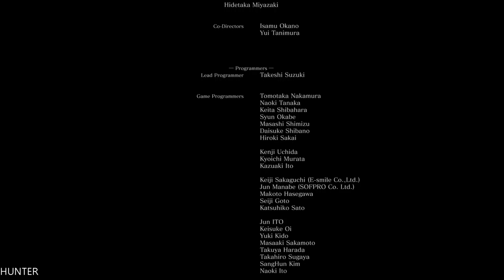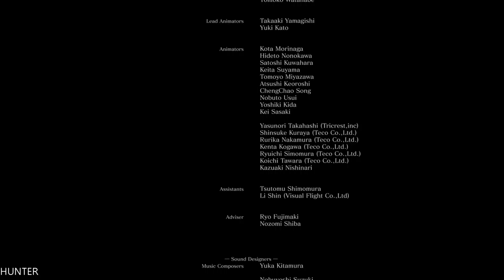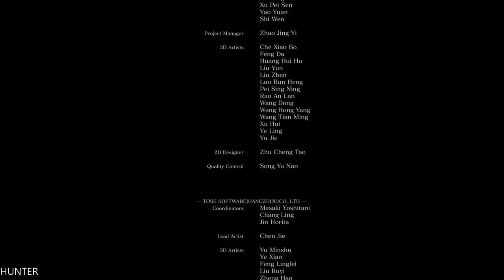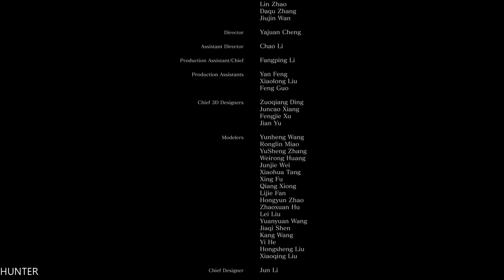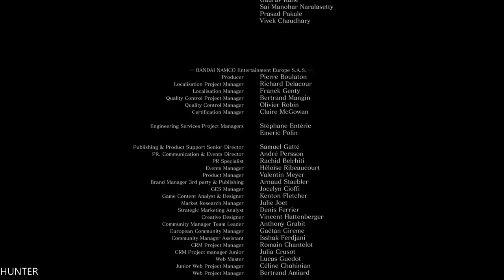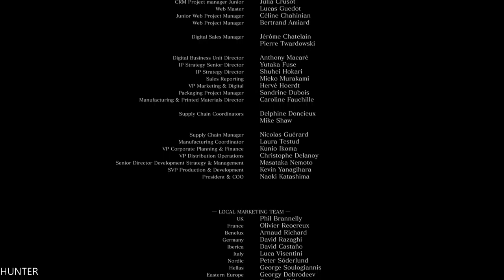Dark Souls 3 - Walkthrough Part 34-END FINAL-(1080p) LET"S PLAY